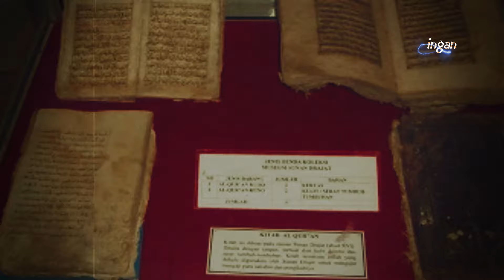Bukan tentang satrio piningit. ini adalah keris peninggalan leluhur.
Keris Kala Munyeng atau Kolo Munyeng adalah salah satu dhapur Keris lurus dengan ukuran bilah normal. Keris ini memiliki ricikan antara lain: Gandhik polos, Tikel Alis, Sogokan satu dibagian depan yang memanjang sampai ujung bilah, Sraweyan dan Ri Pandan. Keris ini sangat legendaris dan memiliki muatan sejarah. Keris ini pernah dibawa ke Negeri Belanda pada akhir abad ke-17 M karena dianggap mampu melahirkan semangat resistensi terhadap Kompeni Belanda, tapi kemudian dikembalikan lagi ke Gresik pada tahun 1772. Keris ini sampai sekarang masih tersimpan di makam Sunan Giri dan replikanya tersimpan di Museum Daerah Kabupaten Gresik.

Sumber:
gb yt : arkeovlog
Sejarah dan Filosofi Keris Kolo Munyeng - Harta Langit.
Misteri Pusaka Sunan Giri, Keris Kalam Munyeng yang Bikin ...
Pusaka Keris Kala Munyeng Milik Sunan Giri - Pusaka Keris.